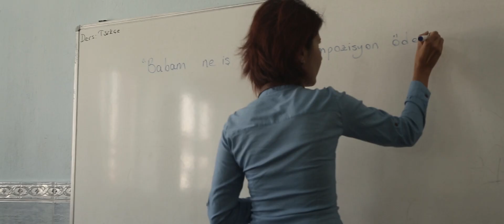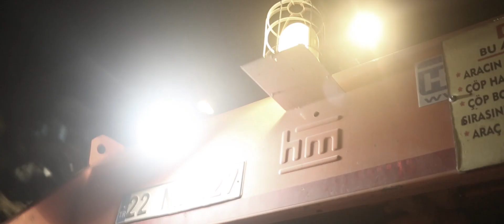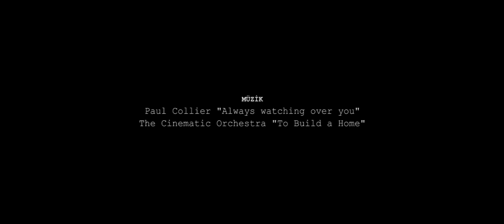Supermen - 2014 İkincilik Ödülü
Hak-İş Kısa Film Yarışması İkincilik Ödülü (2014)
Yönetmen Manas Khaldarov